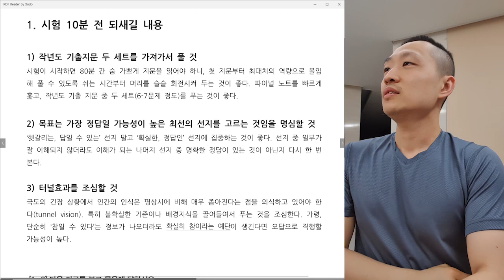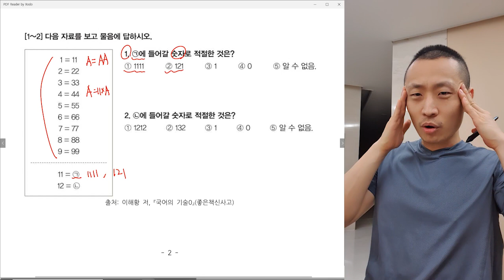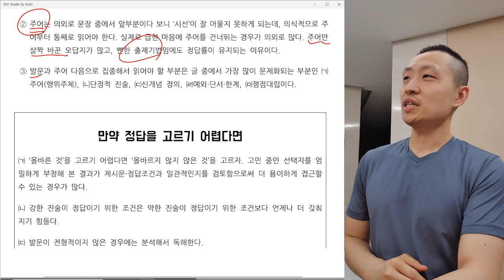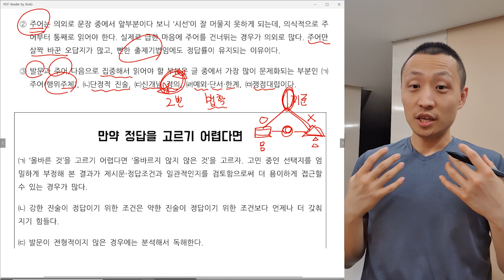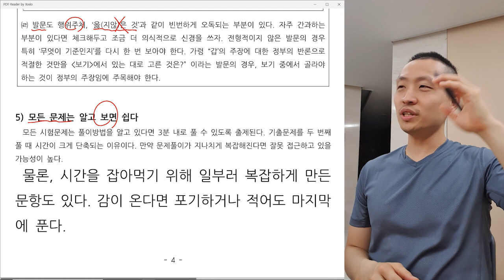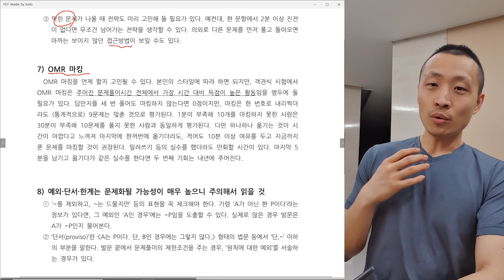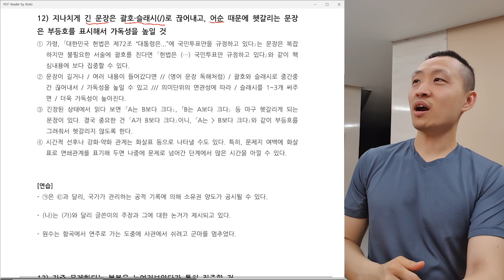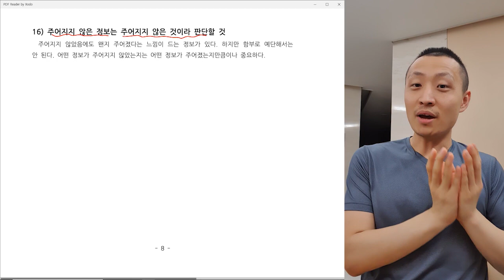1/2. 시험 10분 전 되새길 내용 | 이해황T 파이널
강의자료 PDF 다운로드